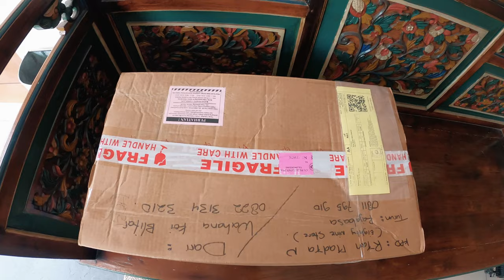Kolam Di Rumah Bertambah Lagi Penghuni Baru, 10 Ekor Ikan Koi Karashi Dari Wahana Koi, Blitar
THE RYANS.
selamat bersenang senang, assalamualaikum!
307
Koi89